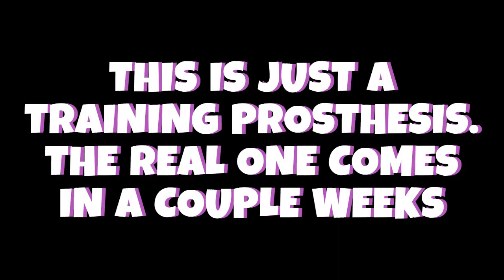A New Development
New Development, new steps!!  The Adventure continues!!